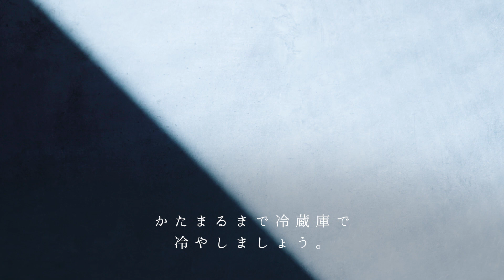金木犀(キンモクセイ)の琥珀糖の作り方。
秋が来ましたね。今日は金木犀のジャムを使って
お花と秋を閉じ込めた琥珀糖を作ってみました。
レシピは下記より。

0:00 冒頭
0:15 寒天液づくり
2:47 形づくり
4:18 ゼリーポンチ
5:10 完成
5:40 お茶と試食

［材料］
糸寒天…2.5g(別途水につけておく)
水…150ml~(適宜調節)グラニュー糖…150gキンモクセイジャム…小さじ3
食用色素(オレンジ)…少量

キンモクセイのジャム

モクセイのお茶　桂花茶

書籍「世界一美しい 透明スイーツレシピ」